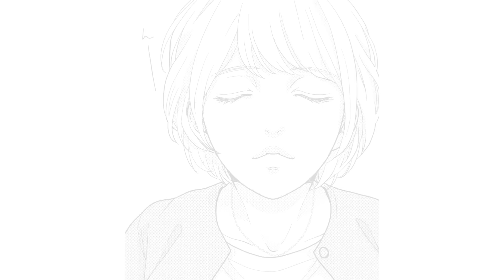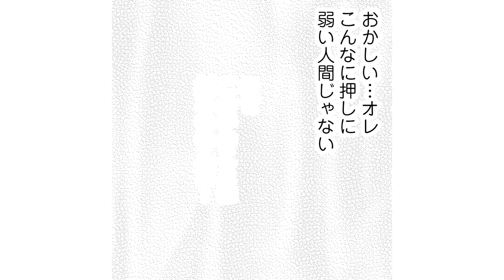【恋愛漫画】ファーストキス!?が一瞬すぎて…婚約相手とカラダの相性はバッチリ♡「年の差婚」 ラブストーリー#3【無料・めちゃコミック・こみっちゃ！】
『年の差婚』©中間淳生／めちゃコミックオリジナル

‹あらすじ›
「最近の子はなんて積極的なんだ…!」44歳バツイチの花里は会社の大事な取引先の社長の強い押しに負け、社長の娘の舞衣子・29歳とお見合いすることに。一度だけ会って断るつもりだった…というか絶対断られると思っていたのに、1回目のデートで連絡先を渡され、2回目のデートでキス待ち&記入済み婚姻届を渡され……終始彼女に振り回されっぱなし?でもその真っ直ぐなところや潔くて凛々しいところに惹かれて結婚を決意した花里。そして初めての夜、「私、経験がございませんので、ご指導の程宜しくお願い致します」と彼女は三つ指をついて!?年の差15歳の二人の新婚生活の行方は──。

‹キャスト›
●花里 舞衣子　：島田 亜季
●花里 晴海　　：中島 大